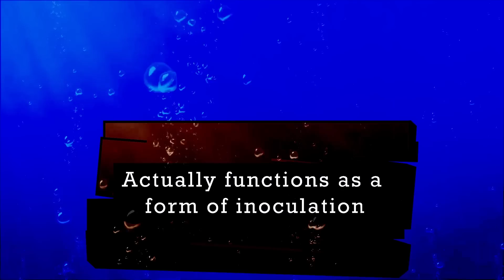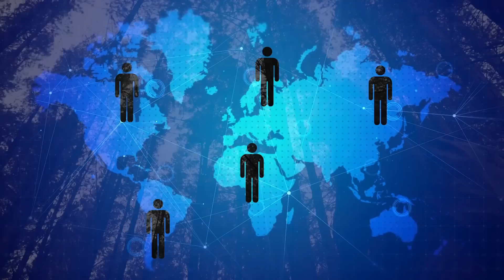How Can Animals Drink Water From Dirty Ponds And Not Get Sick?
Forests are not usually teeming with water bodies. In other words, there are only a handful of lakes, ponds, or other small bodies of water that quench the thirst of a lot of animals that live in nearby wildlife areas. As animals repeatedly drink water from the same source or drink water with bacterial profiles that are not drastically different from each other, their bodies tend to develop a sort of resistance to such ‘bad’ water. Their immune system recognizes certain bacteria through repeated encounters with them and becomes more effective in dealing with them.

Moreover, most mammals have a finely developed sense of smell, which helps them determine to a certain extent whether a water body is bacteriologically active. When they encounter such a body, they often simply pass on the idea of drinking from it.